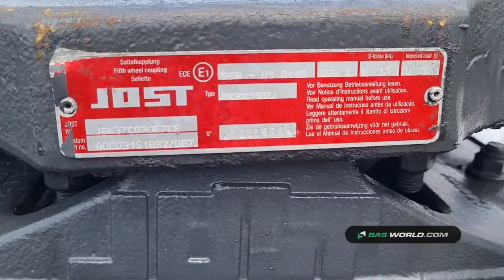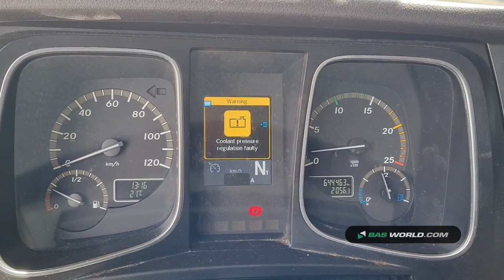70171657 Mercedes Actros